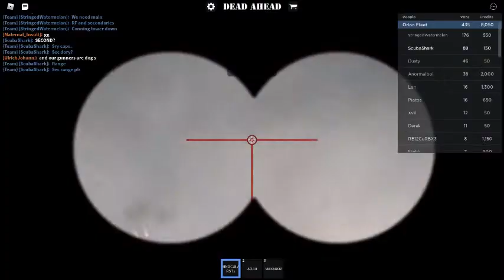[PART 3] Dead Ahead Gameplay 11/16 | Dead Ahead ROBLOX